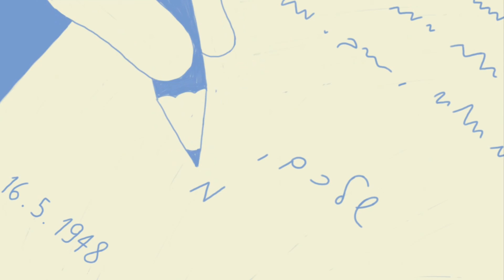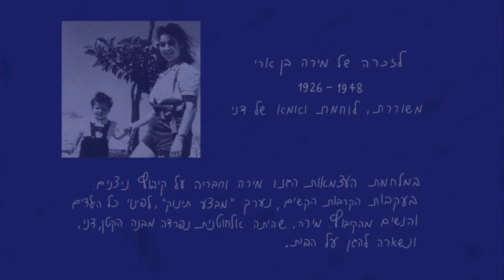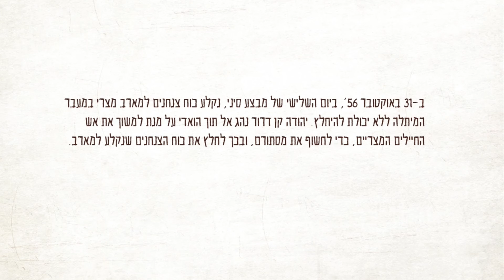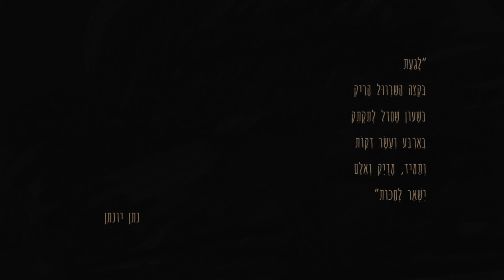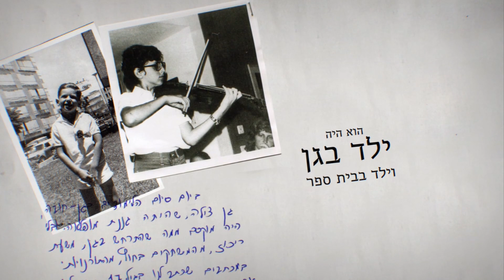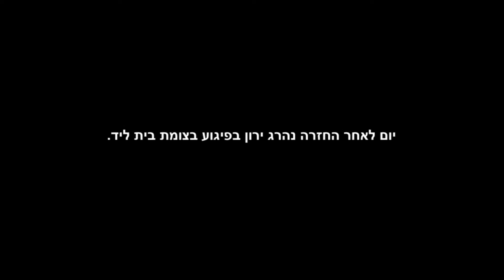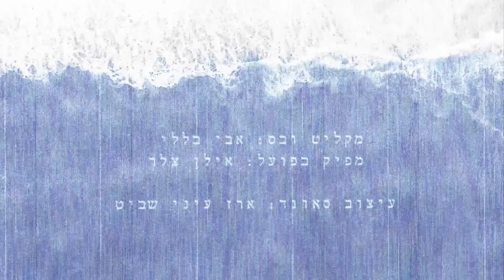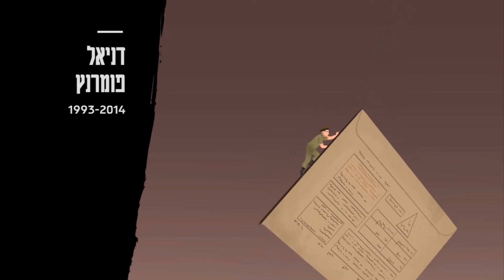צופים וזוכרים 2019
אירוע לציון יום הזיכרון לחללי מערכות ישראל ונפגעי פעולות האיבה

הקרנה מיוחדת של סרטי אנימציה מתוך הפרויקט: פנים. יום. זיכרון
בליווי מוזיקלי וסיפורים אישיים.

בהשתתפות: יובל דיין | אוהד חיטמן - ניהול מוסיקלי, עיבודים ושירה | דן עופרי - שדרן

במאי: רונן פלד חדד